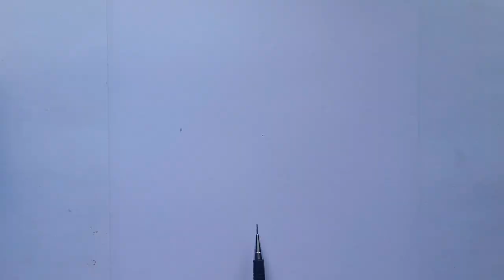RCB | Drawing Devdutt padikkal face using Andrew Loomis method | ganesh art gallery